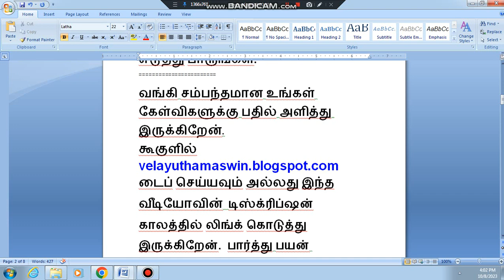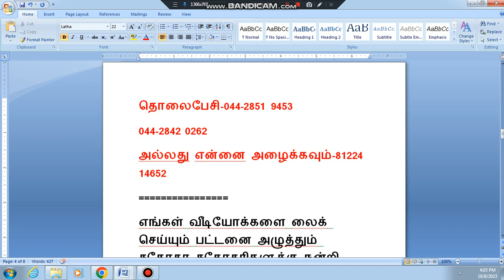2115,வங்கி ஏலம்-கோபாலபுரம் சொத்து,தனி வீடு, வீடு விற்பனை கோபாலபுரம், வீடு விற்பனை,2 bhk வீடு விற்பனை